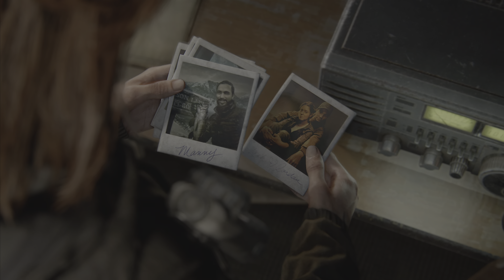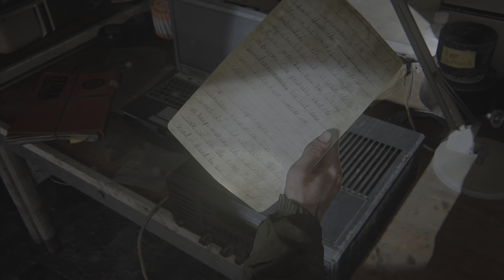The Last of Us Parte 2 Remastered - Gameplay No Commentary ITA [Walkthrough #6] Il segreto di Dina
Cinque anni dopo gli eventi del primo capitolo, Ellie e Joel hanno trovato rifugio a Jackson, una comunità prospera di sopravvissuti, elettricità e approvvigionamenti. Nonostante la sicurezza apparente, la minaccia di creature infette e di altri sopravvissuti, ancora più disperati, rimane sempre presente. La tranquillità di Ellie e Joel viene interrotta da un evento tragico che spinge Ellie in un percorso di vendetta

BUONA VISIONE